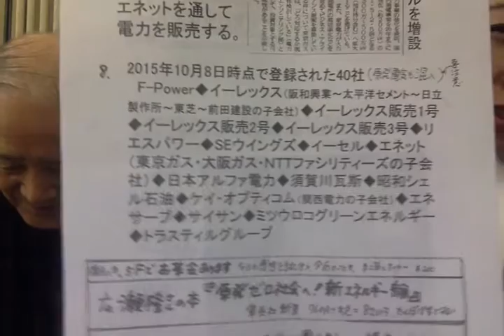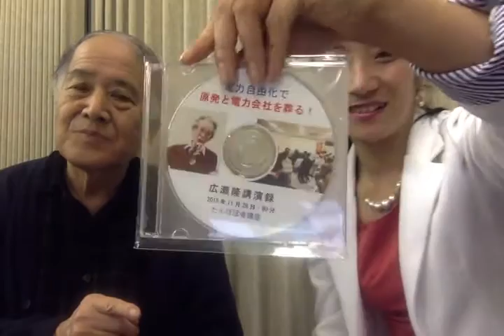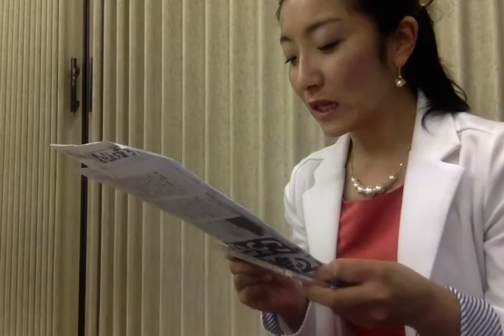たんぽぽ舎代表柳田真さん「電力自由化でバイバイ原発電力」